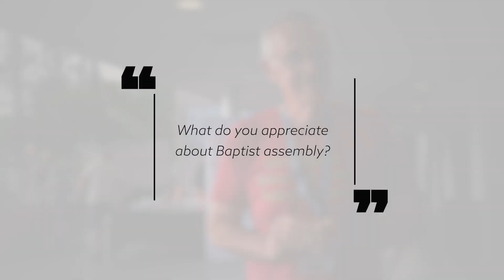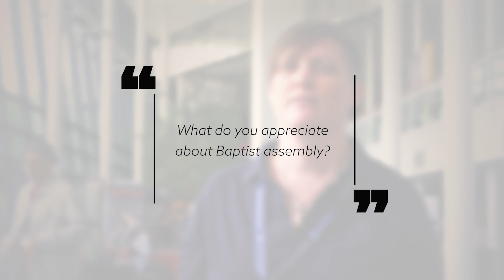What do you appreciate about BAPTIST ASSEMBLY? Ep.3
Hear from a selection of those in our Baptist movement about why Baptist Assembly is important and why they appreciate the annual event